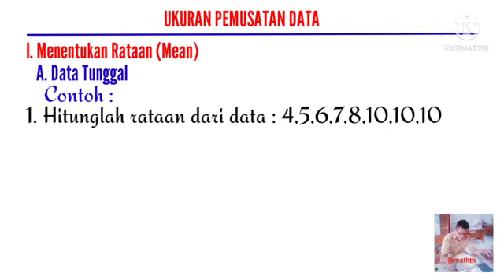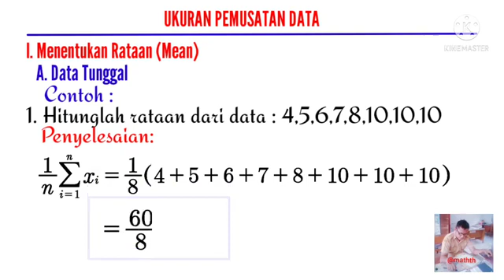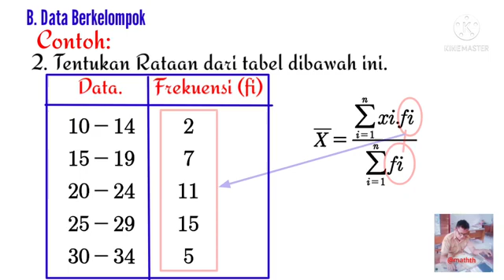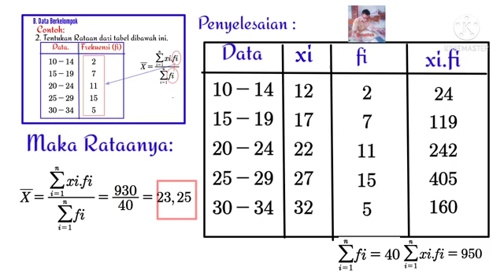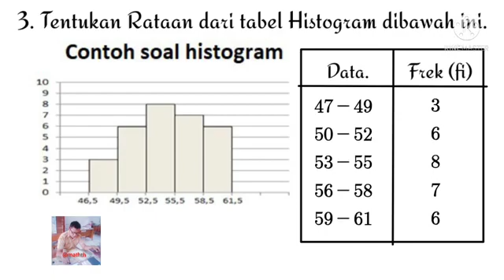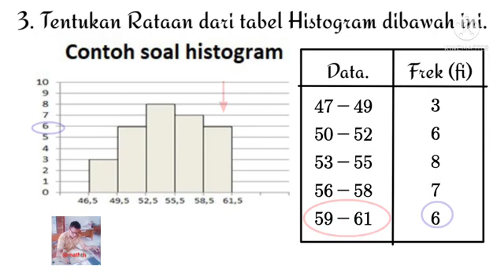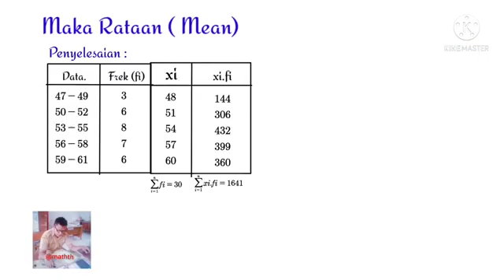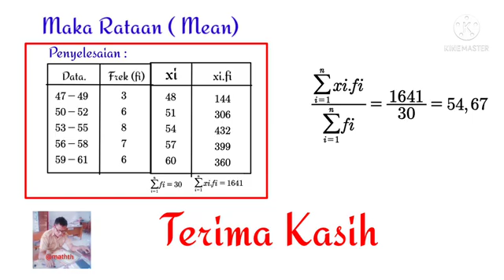Menentukan Mean (Rataan)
tips cepat Menentukan mean (rataan) merupakan salah satu materi dalam Statistika. Materi ini diajarkan pada siswa kelas 12 pada semester ganjil. Pada materi ini diajarkan bagaimana menentukan rata-rata pada data yang ditampilkan pada tabel dan histogram.